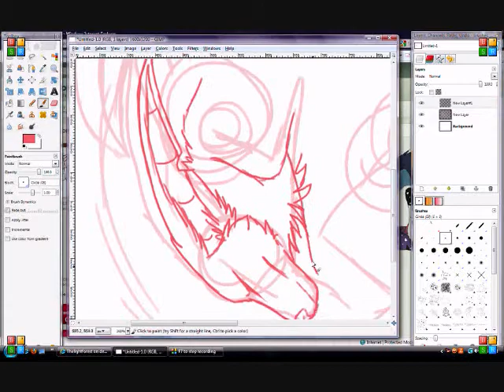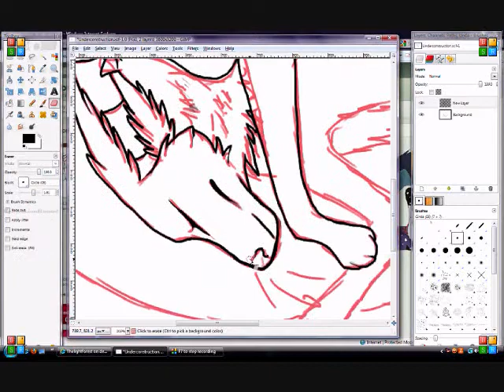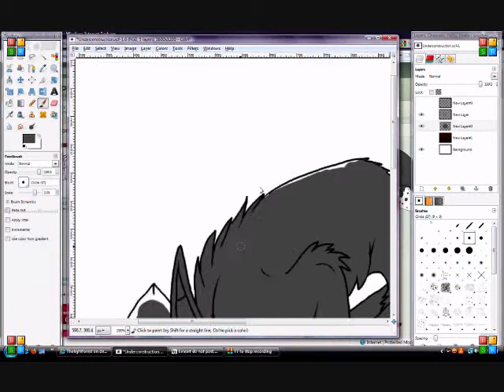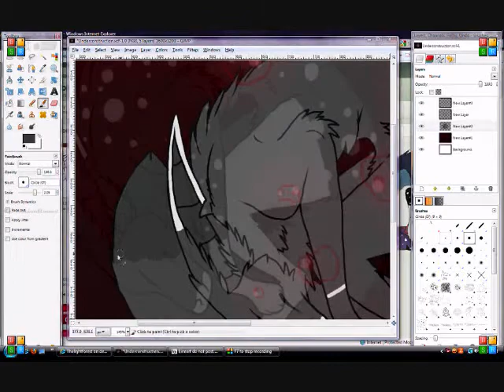Dead By April - Loseing You - Speedpaint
Time Lapse : 1 hour and 15 Minutes
Song : Dead By April - Loseing You

Sorry for the in-acivity lately. School ate my life. xD